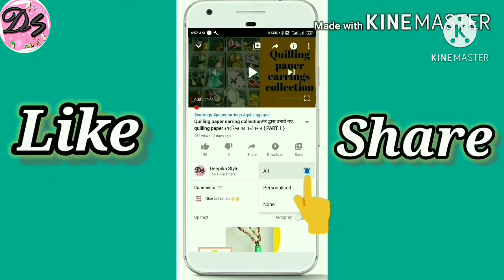Veg Pulao Recipe | कुकर में बनाये स्वादिष्ट वेज मसाला पुलाव आसान तरीके से | Vegetable Pulao Recipes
Hello everyone,